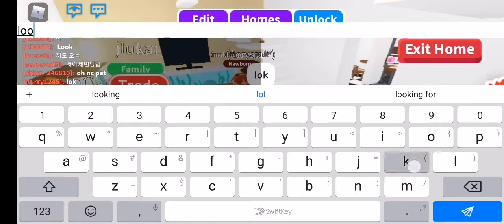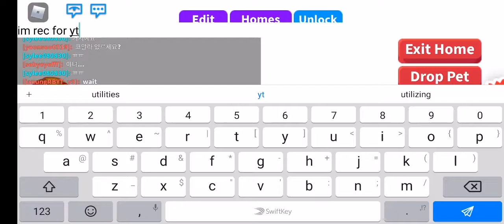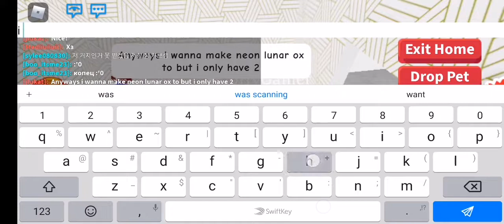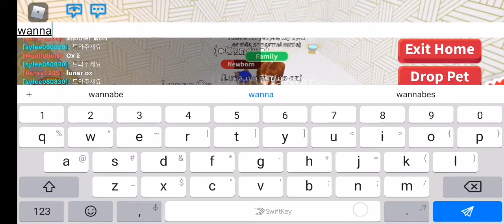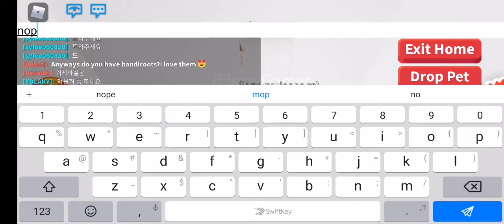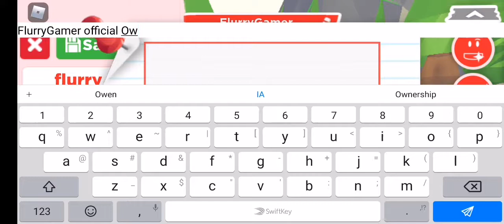Playing adopt me w/ me friend